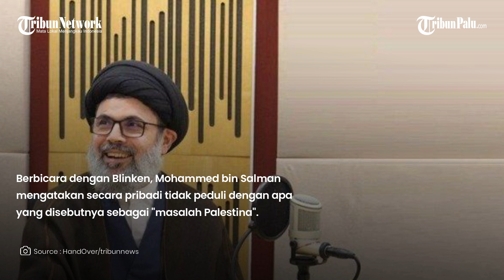Hassan Nasrallah Gugur, Warga Palestina: Kami Berduka, Kehilangan Sosok Pendukung Hebat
TRIBUNPALU.COM - Pimpinan tertinggi Hizbullah Hassan Nasrallah dinyatakan tewas dalam serangan udara besar-besaran Israel ke Beirut, ibu kota Lebanon pada akhir pekan kemarin

Hal ini diungkap oleh Pasukan Pertahanan Israel (IDF), dalam laporannya mereka menyebut Nasrallah terbunuh bersama dengan beberapa komandan lain, termasuk Komandan Front Selatan Hizbullah, Ali Karki.

Tewasnya Nasrallah tak hanya mengejutkan pasukan Hizbullah, namun membawa luka mendalam bagi warga Palestina.

Dalam wawancaranya dengan Al Jazeera, Basma al-Helou, salah satu warga Palestina yang mengungsi di Kamp Deir el-Balah mengungkap perasaannya yang mati seketika setelah mendengar kabar tewasnya pemimpin Hizbullah.

Sebagai seorang Palestina, al-Helou mengatakan dia tidak akan pernah melupakan dukungan yang diberikan Nasrallah dan pasukan Hizbullah bagi rakyat Palestina.

Editor Video : Reza Gunawan
Penulis : Namira Yunia Lestanti
Editor : Tiara Shelavie

Update TribunPalu.com:
Fanpage Facebook : Tribunpalunews
YouTube TribunPalu: Tribun Palu Official